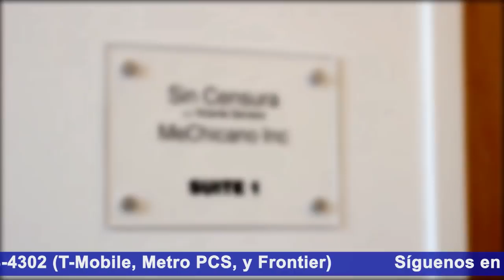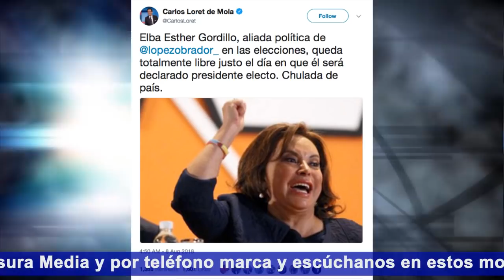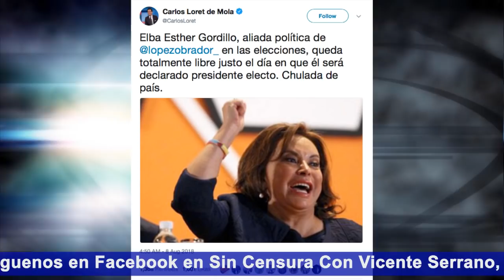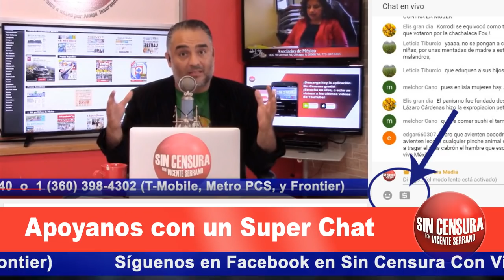¡PINCHE JUSTICIA! SALE LIBRE ELBA ESTHER GORDILLO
El sexenio en el que estuvo detenida la maestra cara de pescado. Ahora está libre la muy cabrona corrupta, luego de que la absolvieran de lavado de dinero y delincuencia organizada... México lindo y jodido